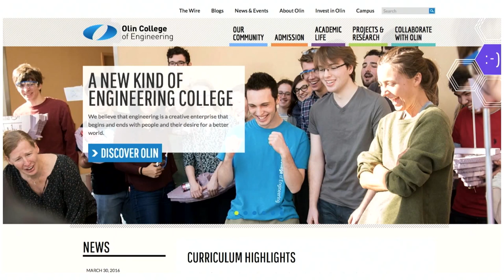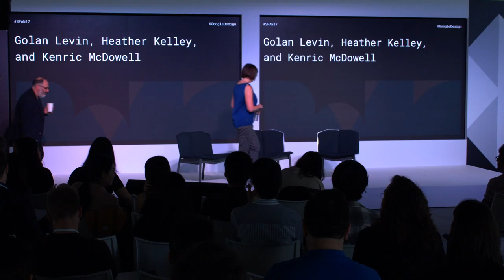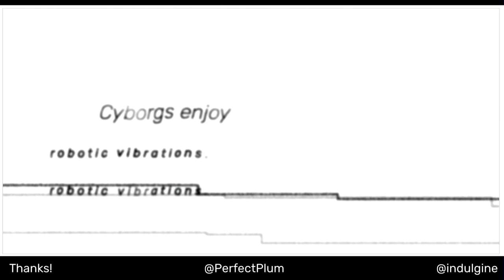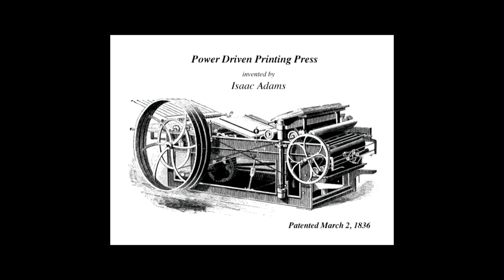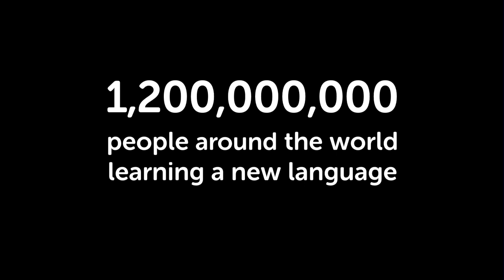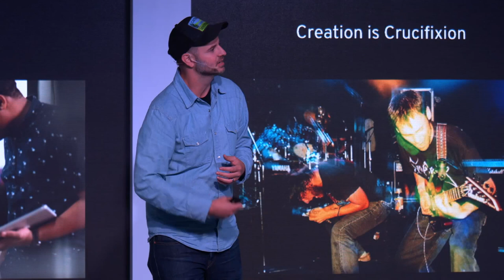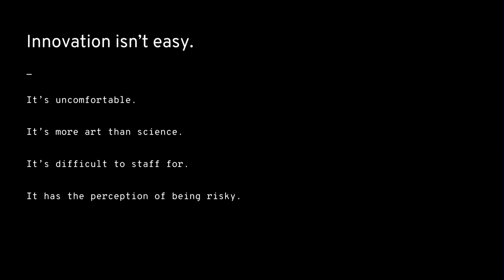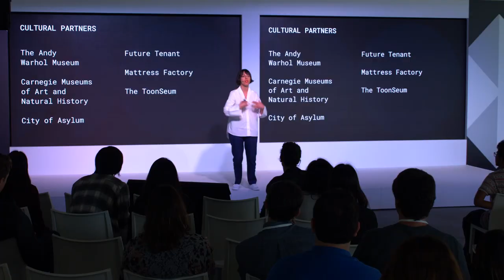SPAN 2017 Pittsburgh - Livestream Day 2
SPAN is a conference exploring the ways in which design and technology shape our everyday lives. Use the timestamps below to jump to individual talks:

Sara Hendren (2:04)

Panel: Golan Levin, Heather Kelley, Kenric McDowell (29:27)

Alex Wright (1:14:34)

Conversation: Dimeji Onafuwa, Luis von Ahn (1:42:30)

Nathan Martin (2:28:27)

Mimi Onuoha (2:55:20)

What did you think of the livestream? Let us know